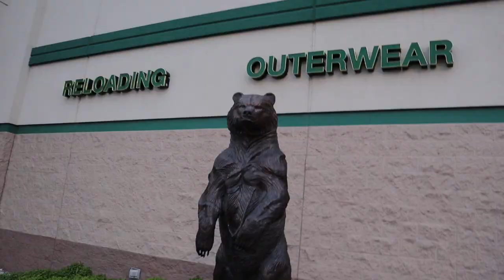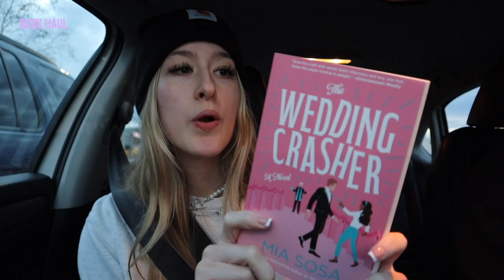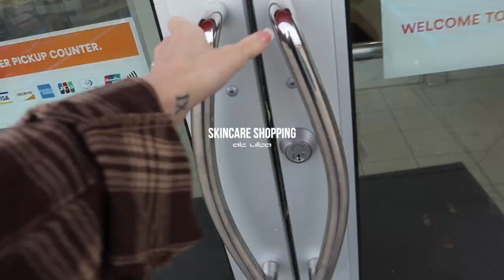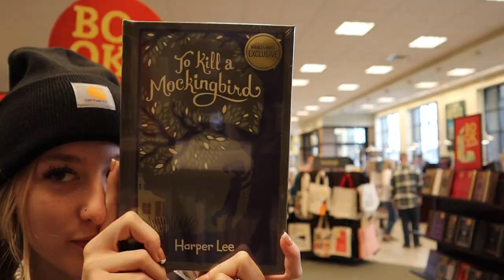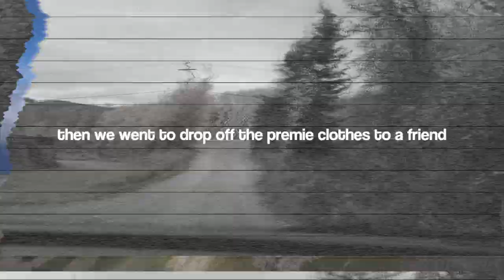a weekend in my life as a 20 yr old mom 💌 barnes, ulta, walmart, hauls & more:)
hey guys ! todays video is a weekend in my life as a 20 yr old mom! you'll come along with me, my husband and my son on our weekend while we go to barnes, walmart, ulta and home. I give you hauls of everything we bought and just show you our weekend:) SO SORRY again that this video was filmed so long ago but still wanted to get it up for you!

🤍hope yall enjoyed this video:) & if u did…

☁️FAQ ↯
what camera do i use? ↝ cannon g7x mark II & canon eos m50 mark ii
where do I live? ↝ alaska
are you actually married? ↝ yes LOL

xoxo tiff